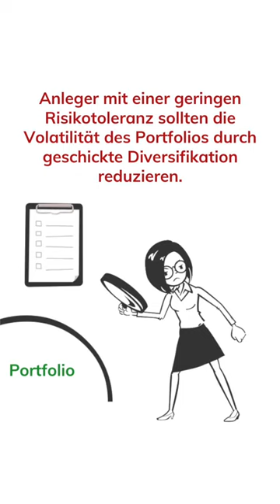Volatilität als Risikoparameter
In diesem Video spricht Andreas Kunst. Andreas ist einer der Gründer der K & W Investmentlösungen, die die Optionswelten-Services anbietet.

Das Unternehmen

67117 Limburgerhof